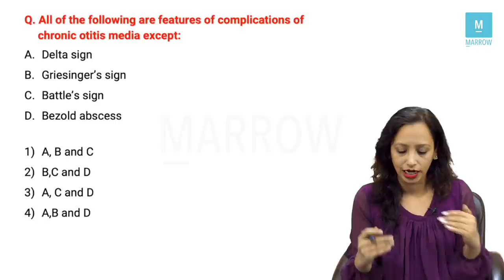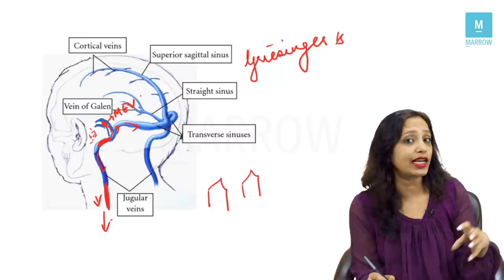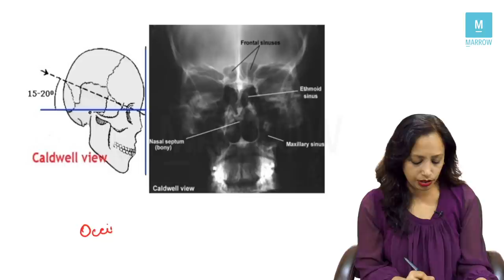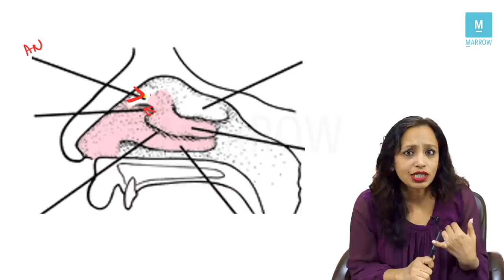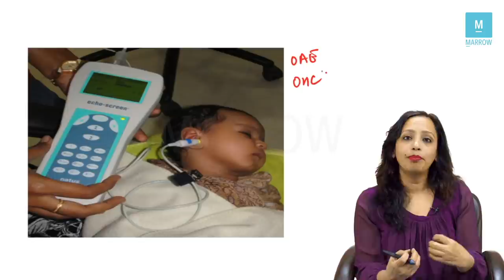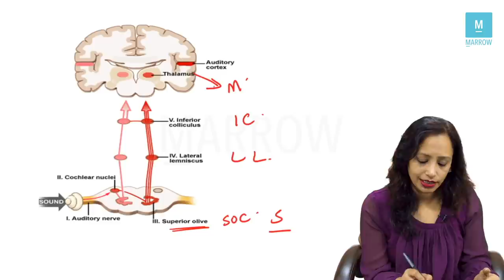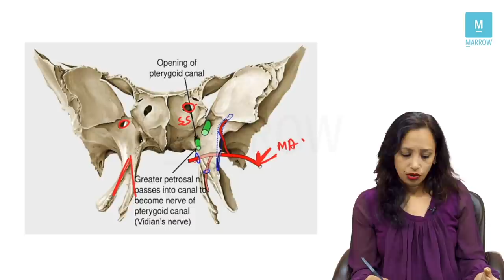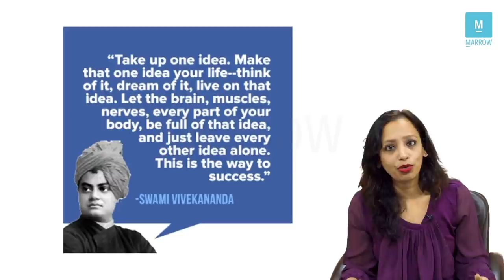ENT INICET 2020 Recall session. We are with you - All the way